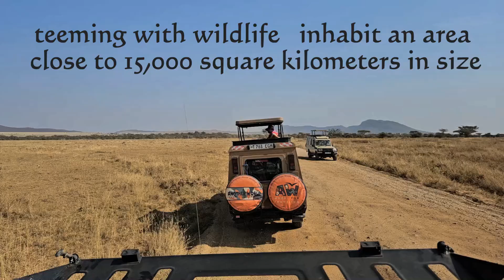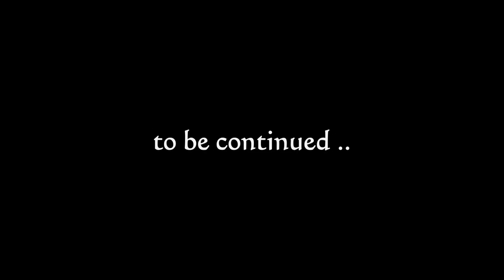Tanzania Serengeti National Park day 1/1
Serengeti National Park is a World Heritage Site teeming with wildlife: over 2 million ungulates, 4000 lions, 1000 leopard, 550 cheetahs and some 500 bird species inhabit an area close to 15,000 square kilometers in size. It is  top safari destination in Africa